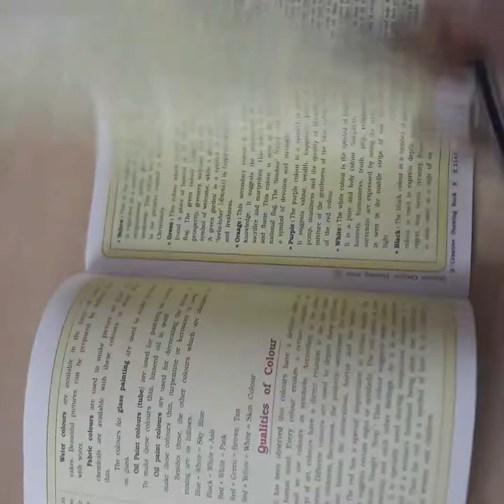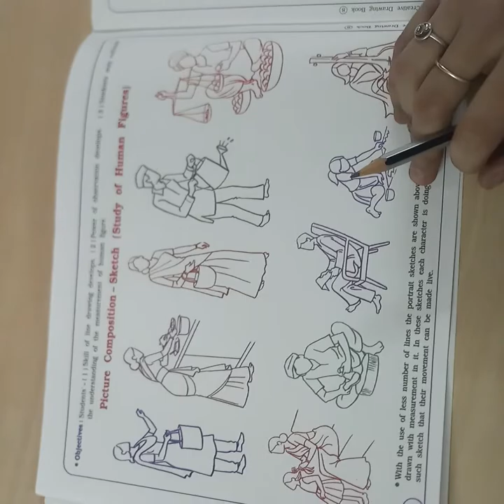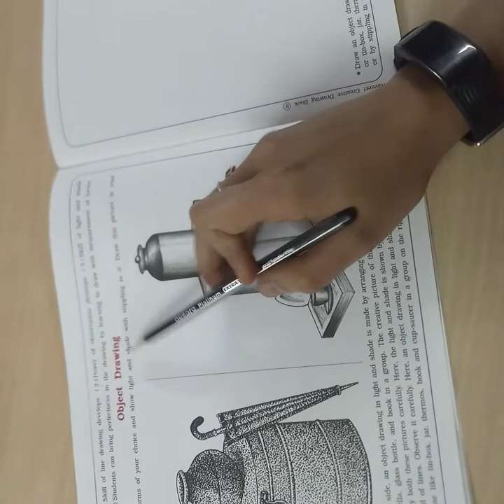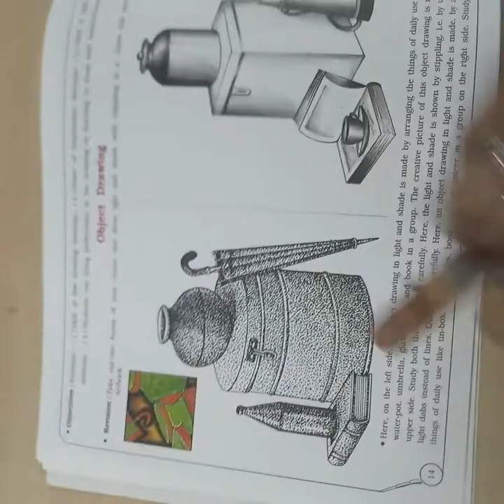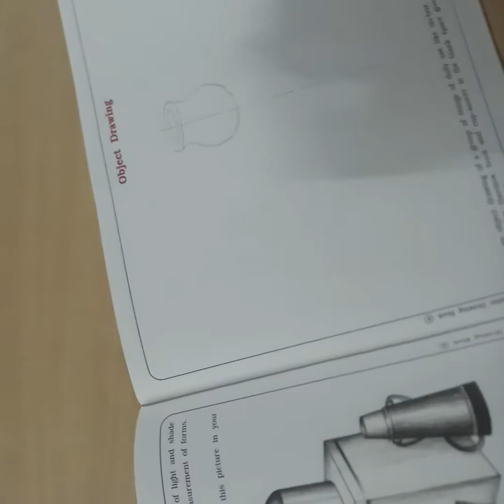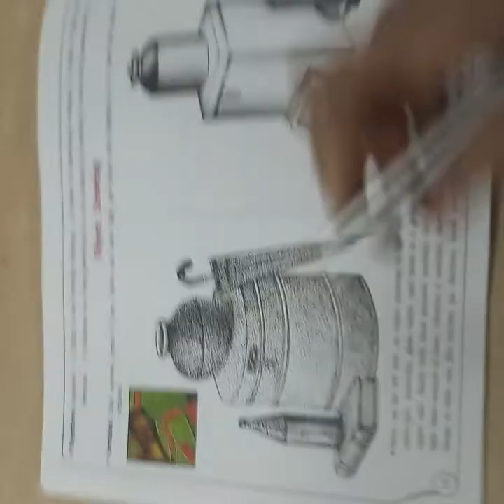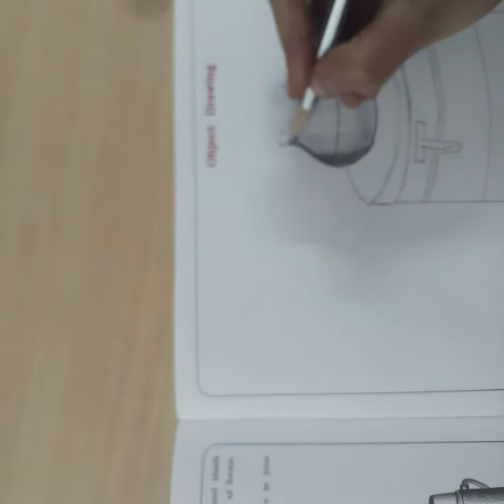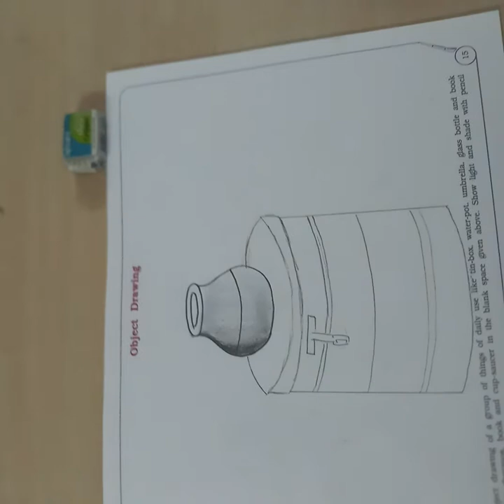Std:8 Sub - Drawing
Ch-1 object drawing